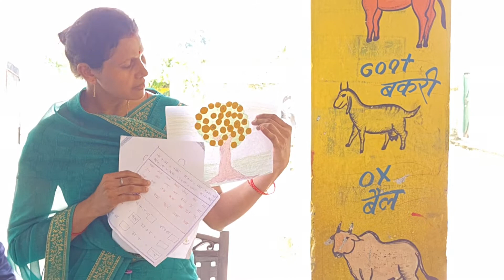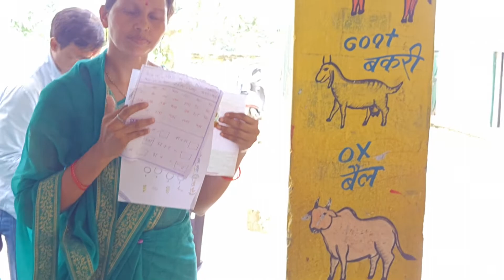Count and Write Numbers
Activity of maths for toddlers